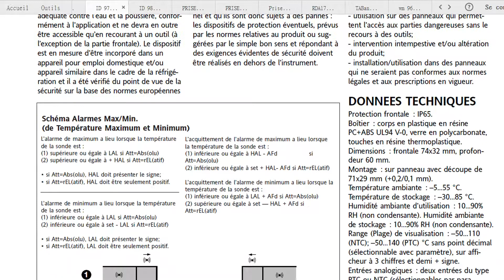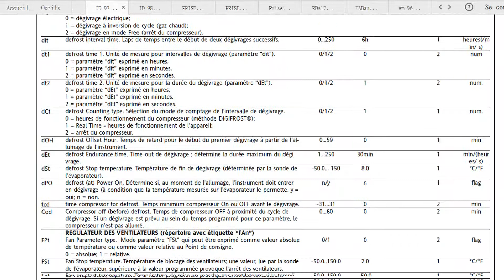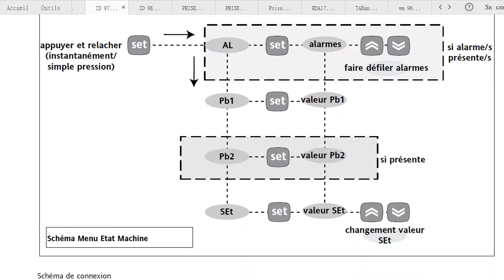ELIWELL ID 975 LX